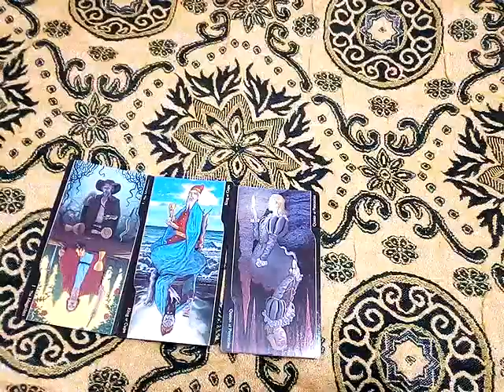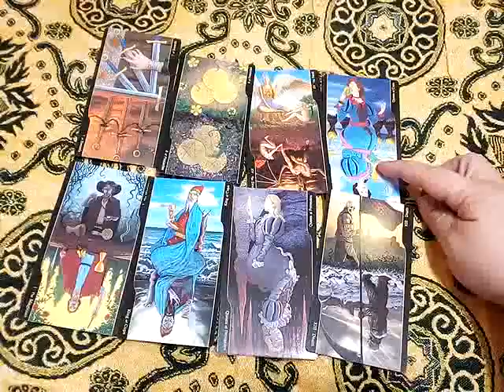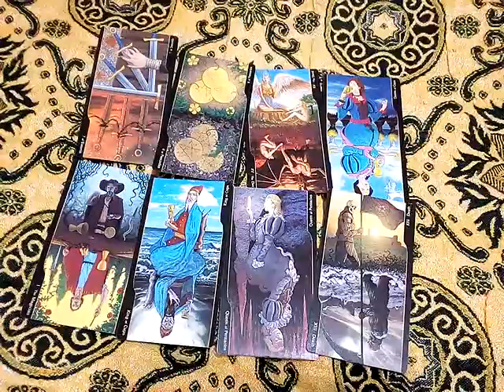ฝันว่าล้างมุ้งลวด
10ชุดเลือกไพ่ทำนายดวง l อรมณีจันทร์ pick a card pick a deck

9 ชุดเลือกไพ่ทำนายดวง อรมณีจันทร์ พยากรณ์

8ชุดเลือกไพ่ทำนายดวงของ อรมณีจันทร์ พยากรณ์

1จงเลือกไพ่เพื่อทำนายดวง | รวมคลิปอรมณีจันทร์ ชุดที่1 | Pick a card

2 จงเลือกไพ่เพื่อทำนายดวง

3จงเลือกไพ่เพื่อทำนายดวง

4 จงเลือกไพ่เพื่อทำนายดวง

5จงเลือกไพ่ทำนายดวง

6จงเลือกไพ่ทำนายดวง

7จงเลือกไพ่ทำนายดวงเริ่มปี 2564 รายการเพลย์ลิสต์

1. aetarot24
2. panya599

ร่ำรวย ฝันว่าใส่ทองเต็มตัว ฝันพยากรณ์ ทำนายความฝัน เลขนำโชคเลขเด็ด เลขดังร่ำรวย ใบ้หวย

คำค้น